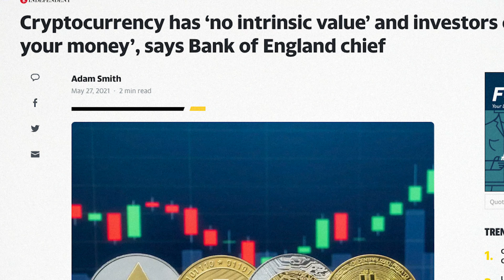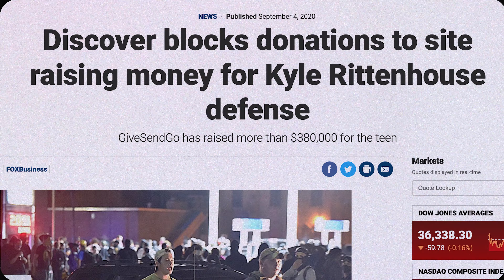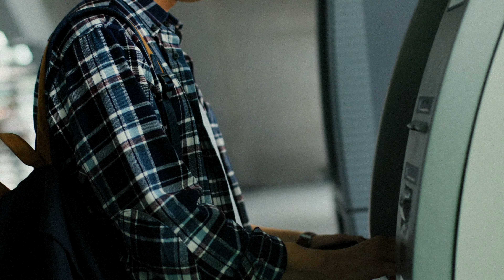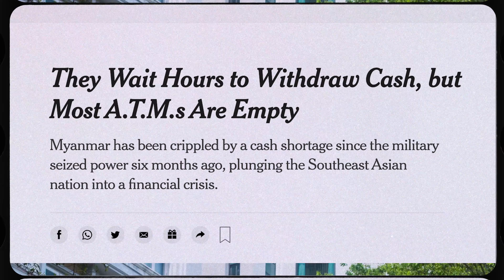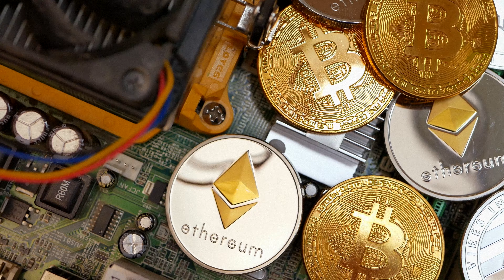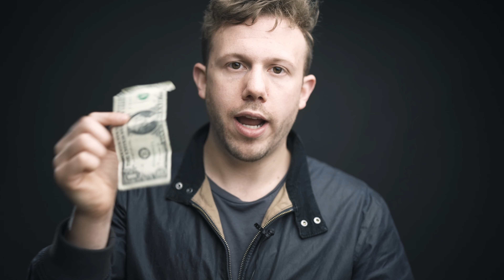Why Do Bitcoin & Cryptocurrency Have Value? (7 Reasons)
You've probably seen that Bitcoin and other Cryptocurrencies are going up in price. Is there anything unique about Crypto that gives it ACTUAL value? Yes -- in fact, there are at LEAST 7 reasons why Crypto has REAL value.

📘 Chapters:
00:00 Why Crypto Has Value
 1:46 Intrinsic Value
3:09 Why is Gold Valuable?
3:45 Fiat
5:29 1 - No Middleman
7:22 2 - Borderless
7:53 3 - Any Amount
8:44 4 - You're in Control
9:36 5 - Resists Inflation
10:48 6 - Authoritarian Resistant
11:14 7 - Crypto Finance Tools
12:57 Recap
13:54 Bitcoin for Beginners

🍿 Today's Video:
You've probably noticed how Bitcoin has gone crazy in price! You hear it on the news, on YouTube, and on Facebook.

Everyone is rushing to get into Crypto -- but have you ever stopped to think about why? Does Crypto have any real value beyond being something to gamble with?

The answer is YES. There are at least 7 reasons why Cryptocurrency has real value -- things crypto can do that ordinary government-printed money (known as Fiat) is unable to do.

In some cases, Cryptocurrency can do things that even gold can't do! This video is easy to understand and made for beginners. You'll learn what unique properties Bitcoin has and why people are willing to put their money into it.

- Sony FX3
- Sony A7SIII

My name's Marc. I make videos about cryptocurrency, tesla, and things that interest me in my life. Thanks for joining along with me.